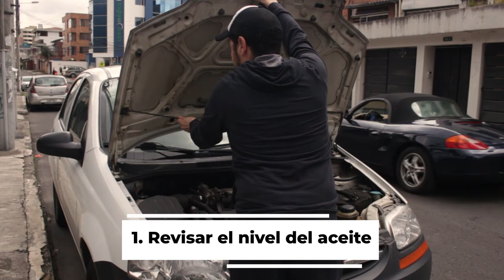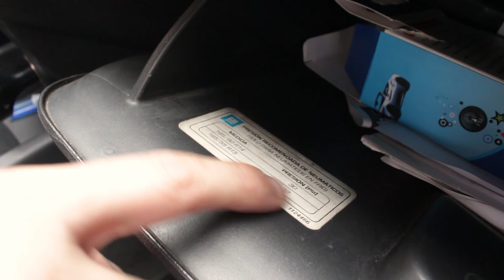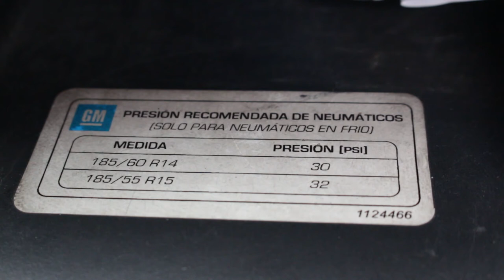8 PUNTOS QUE DEBES REVISAR ANTES DE SALIR DE VIAJE 2